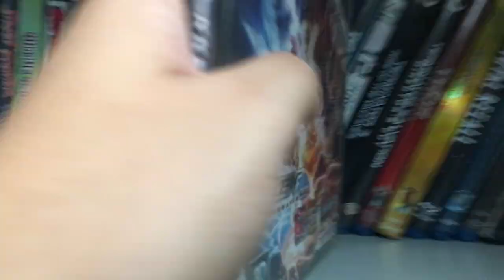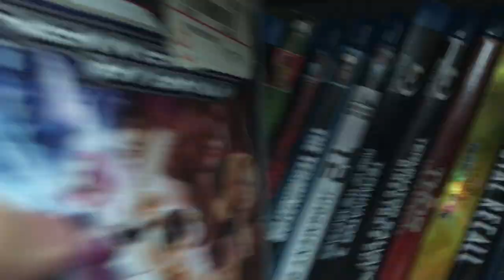Blu-Ray Collection (August 2018)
bluray bluraycollection bluraycollector Enjoy, here's another Blu-Ray Collection update.